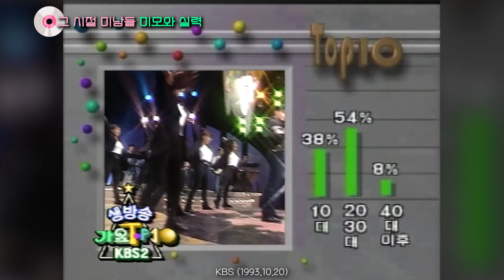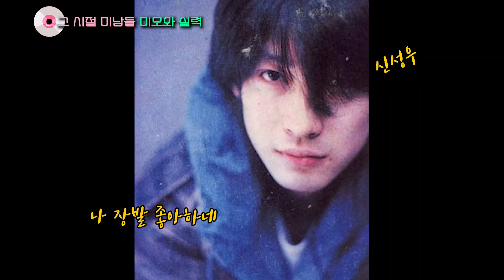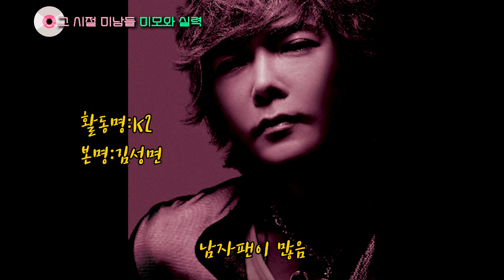90년대 꽃미남 가수들은 누가 있을까? 무대영상 모음집 | 8090 Playlist | 재미 PICK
90년대에 무슨일이 있었던거야...
꽃미남 가수 곡 모음집
8090노래 같이 들어요!
00:00 김원준 - '쇼' (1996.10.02) KBS 가요톱10
03:44 김민종 - '하늘 아래서' (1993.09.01) KBS 가요톱10
07:56 손지창 - '시련' (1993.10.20) KBS 가요톱10
11:34 장동건 - '너에게로 가는 길' (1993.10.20) KBS 가요톱10
14:29 신성우 - '서시' (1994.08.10) / (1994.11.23) KBS 가요톱10
18:09 이덕진 - '내가 아는 한가지' (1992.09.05) KBS 토요대행진
21:43 모노 - '넌 언제나' (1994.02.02) KBS 가요톱10
25:31 sky- '영원' (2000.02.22) KBS 뮤직뱅크
28:48 서지원- '내 눈물 모아' (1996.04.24) KBS 가요톱10
30:30 피노키오- '사랑과 우정 사이' (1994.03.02) KBS 가요톱10